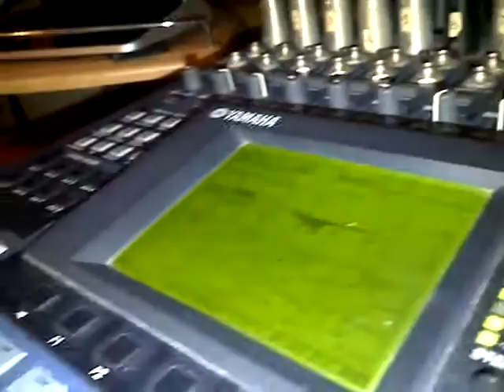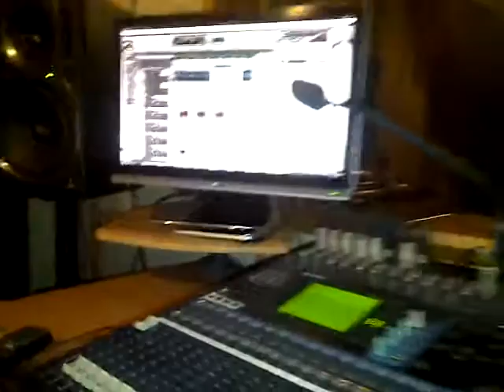Raymond - Destino (Preview)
Cancion De Raymond Llamada: Destino Prod. by Edwin Sambrano    VIVENCIAS DE UN NEGRO EL ALBUM